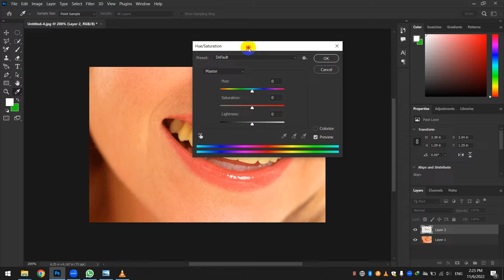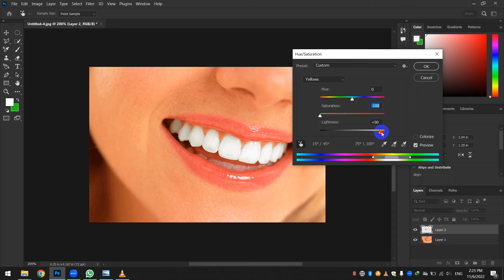teeth Whitening in Adobe Photoshop cc 2022 | mr 2t pro